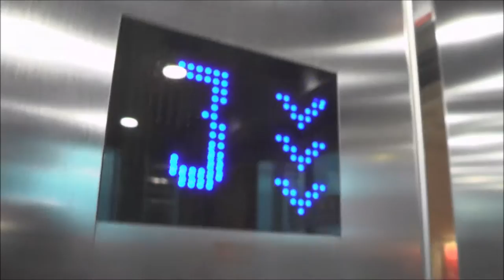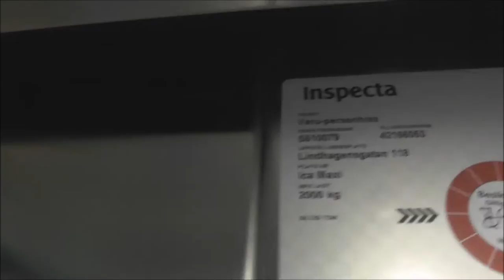KONE MonoSpace MRL Traction Elevator @ ICA MAXI Lindhagen